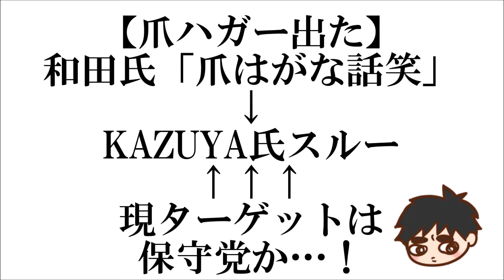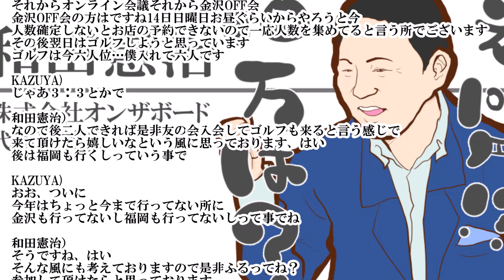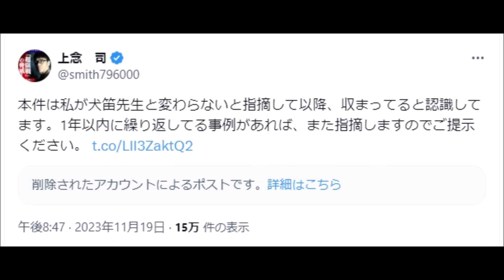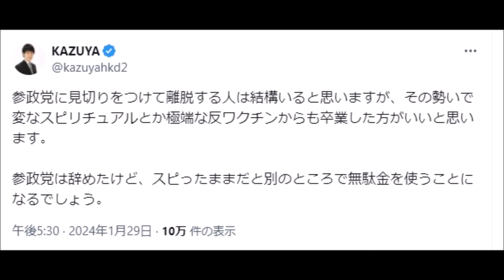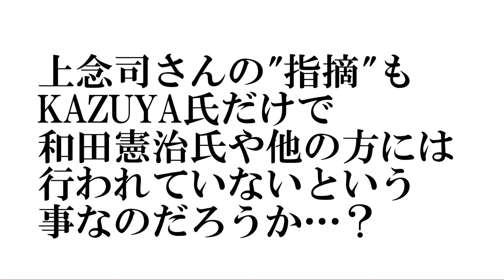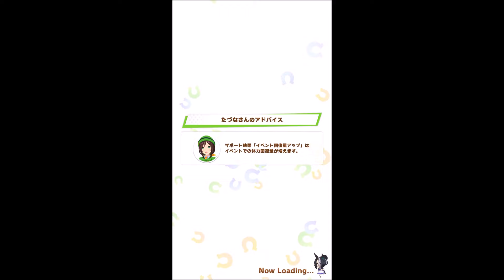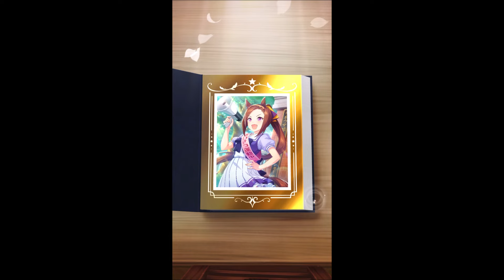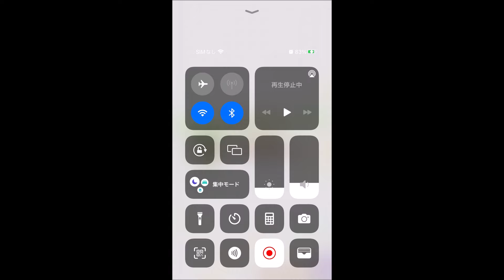【爪ハガー出た】和田氏「爪はがな話笑」→KAZUYA氏スルー ←現ターゲットは保守党か…！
【初展開？】KAZUYA氏揶揄コメントを華麗にスルー！何があったのか！？　※6/15【前半】『KAZUYAの(意味深)…な話』感想

【2度目の展開？】KAZUYA氏揶揄コメントを華麗にスルー！何があったのか！？　※10/19【前半】『KAZUYAの(意味深)…な話』感想

【青山議員名前出た】和田憲治氏「政治活動しないし後援会も作らない陳情も聞かないのはどうか」KAZUYA氏「やりたい事をやるっていう事ですね」←批判スルーか^0^;

【揶揄が出た】爪ハガーに堕ちるKAZUYA＆和田氏^0^; ※9/2【前半】『KAZUYAの(意味深)…な話』感想

0:05

KAZUYA)
こんばんわ
今週もやってまいりましたKAZUYA CHANNEL GX生放送です

和田憲治）
はいこの放送はniconico動画・YouTube・オープンレックで配信しております
各メディア途中から会員向けの時間になりますので
是非入会して最後までお付き合い下さい
Facebook・Twitter・それからメルマガ等もございますので全てフォローをお願いします
で、告知なんですがオンザボード友の会と言うのをやっておりまして
OFF会をたまにと結構毎月の様に前半組んでますけど
それからオンライン会議を月イチでやっているという事です
今後の予定がですねここにあるんですが出ますかね？運営さん
東京OFF会が来月またすぐですね2週目位ですかね
それからオンライン会議それから金沢OFF会
金沢OFF会の方はですね14日日曜日お昼ぐらいからやろうと今
人数確定しないとお店の予約できないので一応人数を集めてると言う所でございます
その後翌日はゴルフしようと思っています
ゴルフは今六人位…僕入れて六人です

KAZUYA)
じゃあ３：３とかで

和田憲治）
なので後二人できれば是非友の会入会してゴルフも来ると言う感じで
来て頂けたら嬉しいなという風に思っております、はい
後は福岡も行くしっていう事で

KAZUYA)
おお、ついに
今年はちょっと今まで行ってない所に
金沢も行ってないし福岡も行ってないしって事でね

和田憲治）
そうですね、はい
そんな風にも考えておりますので是非ふるってね？
参加して頂けたらと思っております
爪ハガな話なんかもやってますんで

KAZUUYA）
はい、そうですね、はい
是非入会をして頂ければなと風に思います
今コメントにあったんですけど「KAZUYAシュッとしてきたな」というコメントがあって
僕お酒辞めた効果があると思うんです・・・

2:02
上念　司@smith796000 午後8:47 · 2023年11月19日
本件は私が犬笛先生と変わらないと指摘して以降、収まってると認識してます。1年以内に繰り返してる事例があれば、また指摘しますのでご提示ください。
KAZUYA@kazuyahkd2 午後7:05 · 2024年2月26日
日本保守党はツートップのブーメラン力が高過ぎますね。
これ同じ日に言ってると考えると、ハイレベルにもほどがあります。

百田さんはスピード違反自慢をしていませんでしたか？
遵法精神はどうしてしまったのでしょうか？
他の人がスピード違反しているから自分もOKとはなりませんし、駐停車禁止の場所に街宣車停めてたらそりゃ批判も出るでしょう。
例えば敵対的な他党が同じことをしていた時、「他もやっているから」で許すのでしょうか？

「日本保守党」を名乗るなら、それに恥じない行動や言動をすべきではないでしょうか。
KAZUYA@kazuyahkd2 午後5:30 · 2024年1月29日
参政党に見切りをつけて離脱する人は結構いると思いますが、その勢いで変なスピリチュアルとか極端な反ワクチンからも卒業した方がいいと思います。

参政党は辞めたけど、スピったままだと別のところで無駄金を使うことになるでしょう。
KAZUYA@kazuyahkd2 午後8:20 · 2024年2月3日
「やられる」っていう前に「やらかしている」自覚がないんですよね。
参政党が批判されるのは「参政党が正しいから」ではなく、参政党がおかしなことを言ったりやったりしているからです。

そこに向き合わず、被害者ポジション取り続けるのは無理があります。